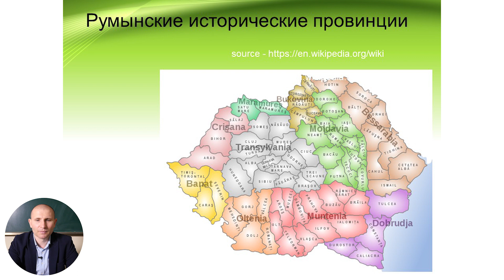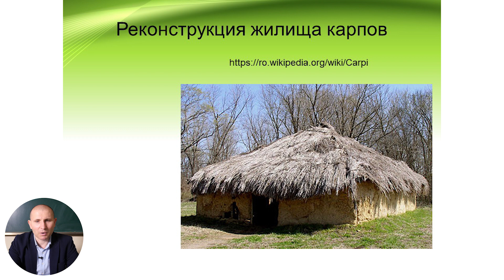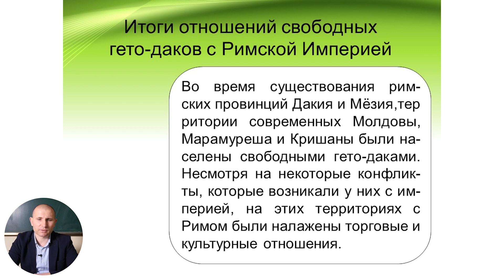5й класс; История румын и всеобщая история; Свободные гето даки, взаимоотношения с Римской Империей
Тема урока: Свободные гето даки и их взаимоотношения с Римской Империей
Учитель: Șendrea Veaceslav